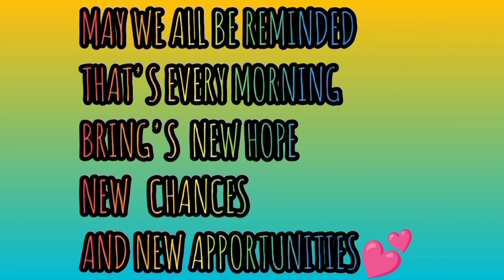EGG SHELL NATURAL FERTIZER STEP BY STEP || ARASHEL IMEE TV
EGG SHELL NATURAL FERTILIZERS
ARASHEL IMEE TV

EGG SHELL IS A NATURAL.FERTILIZERS THAT HELP THE PLANT GROW FASTER ...